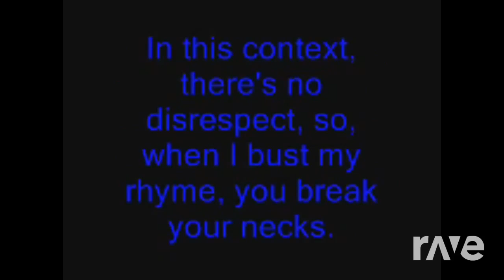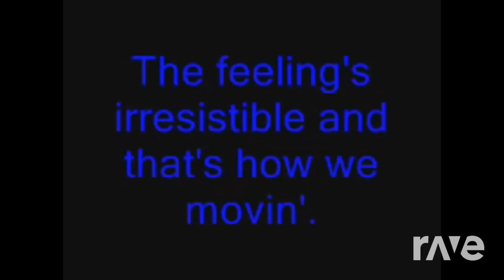Pump Get It Started - Black Eyed Peas & Black Eyed Peas | RaveDj